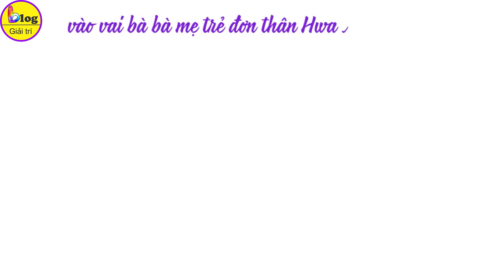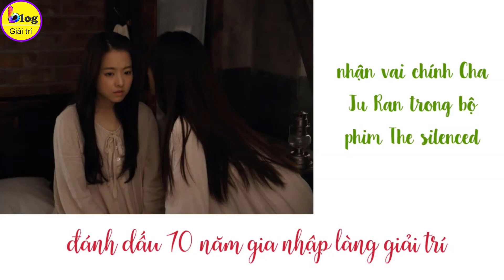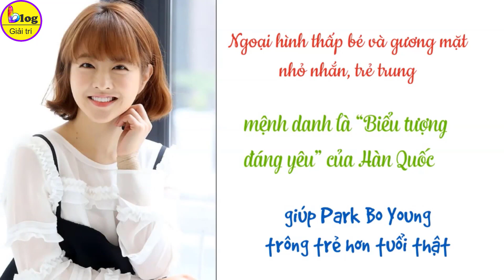Quá trình trưởng thành của Park Bo Young từ 16 đến 31 tuổi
Park Bo-young sinh ngày 12 tháng 2 năm 1990 là một nữ diễn viên, ca sĩ kiêm người mẫu nổi tiếng người Hàn Quốc.
Nữ diễn viên Park Bo-young sinh ra trong một gia đình có 2 chị em gái. Cô là em út và chị gái cô là một giáo viên dạy nhạc piano, còn bố cô là một quân nhân Hàn Quốc.
Năm 2005, Park Bo-Young đã xuất hiện trong một bộ phim ngắn có tên Equal dù mới học cấp hai. Bộ phim này đã đạt giải thưởng tại Liên hoan phim tuổi trẻ quốc tế Seoul lần thứ 7.
Năm 2006, Park Bo-young chính thức ra mắt trong bộ phim truyền hình trung học Secret campus, đảm nhận vai nữ sinh Cha Ah Ran. Lúc đó, cô mới 16 tuổi nhưng đã để lại nhiều ấn tượng trong lòng khán giả nhờ lối diễn xuất tự nhiên, chân thật.
Một năm sau, năm 2007, nữ diễn viên Hàn Quốc Park Bo Young tiếp tục vào vai học sinh trung học trong bộ phim Mackerel Run.
Năm 2008, Park Bo Young góp mặt trong bộ phim Ông ngoại tuổi 30, đây chính là tác phẩm đưa tên tuổi Park Bo Young lên hàng sao.
Năm 2009, Park Bo Young nhận được giải thưởng nghệ thuật Baeksang cho Nữ diễn viên điện ảnh được yêu thích nhất, và giải Nữ diễn viên mới xuất sắc nhất Hạng mục Điện ảnh.
Năm 2011, Park Bo Young tiếp tục vào vai học sinh trung học trong bộ phim về đề tài áp lực học đường Jungle Fish.
Cuối năm 2012, Park Bo Young đóng cặp cùng Song Joong-ki trong bộ phim tình cảm giả tưởng A Werewolf Boy.
Năm 2013, Park Bo Young tham gia đoàn làm phim Law of the Jungle - một chương trình phim tài liệu thực tế cùng một số người nổi tiếng họ phải tìm cách sống sót ở vùng hoang dã New Zealand.
Năm 2014, Park Bo Young hợp tác cùng Lee Jong Suk trong Hot Young Bloods. Hình tượng chị đại lạnh lùng, dẫn đầu băng đảng nữ sinh và sẵn sàng đánh bất cứ ai làm trái ý khiến người hâm mộ cô không khỏi bất ngờ.
Năm 2015, Park Bo Young đảm nhận vai nữ chính trong bộ phim Oh My Ghost của đài TvN (Hàn Quốc) và đã thu hút đông đảo khán giả.
Năm 2017, Park Bo Young tham gia vai chính trong series Strong Girl Bong– Soon của JTBC. Nhân vật cô đảm nhận là một người có sức mạnh siêu phàm.
Năm 2018,  Park Bo Young tham gia bộ phim lãng mạn On Your Wedding Day (Ngày em đẹp nhất)đóng cặp với Kim Young-kwang. Bộ phim Abyss được công chiếu vào tháng 5 năm 2019.
Sau 2 năm vắng bóng màn ảnh nhỏ, năm 2021, Park Bo Young tái xuất trở lại với bộ phim Doom at Your Service. Trong bộ phim, nữ diễn vai vào vai Tak Dong Kyung - cô gái chịu nhiều tổn thương nhưng có sức sống mạnh mẽ. Ở thời điểm hiện tại, Park Bo Young đang được đánh giá rất cao về mặt diễn xuất, cô khiến khán giả quên sạch một Do Bong Soon tươi sáng, đáng yêu nhưng vô cùng mạnh mẽ ngày nào để khóc cười cùng Tak Dong Kyung.
Với ngoại hình thấp bé và gương mặt nhỏ nhắn, trẻ trung, nữ diễn viên Park Bo-Young được công chúng mệnh danh là “Biểu tượng đáng yêu” của Hàn Quốc. Bởi khuôn mặt tròn bầu bĩnh, đôi mắt to cùng nụ cười rạng rỡ, các đường nét này giúp Park Bo Young trông trẻ hơn tuổi thật. Bên cạnh vẻ ngoài đó, cô còn sở hữu kỹ năng diễn xuất đáng nể, có thể hóa thân vào nhiều dạng vai khác nhau. Chính những ưu điểm này đã giúp Park Bo-Young thu hút một lượng fan vô cùng đông đảo.
Trên đây là mọi thông tin về tiểu sử cũng sự nghiệp của nữ diễn viên xinh đẹp Hàn Quốc Park Bo-Young. Để biết được thêm tin tức về những ngôi sao hot nhất hiện nay, mời các bạn hãy cùng theo dõi những video của Blog Giải trí nha.